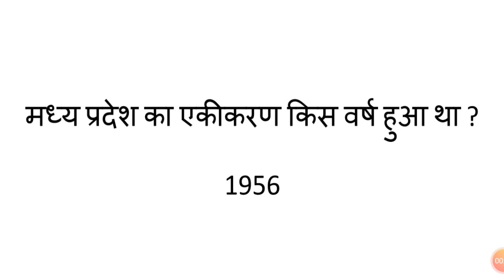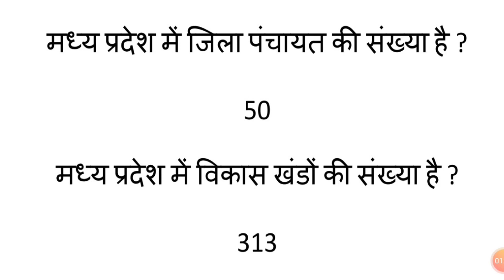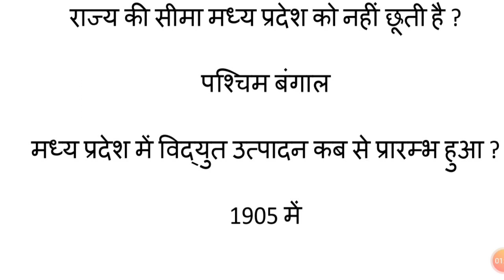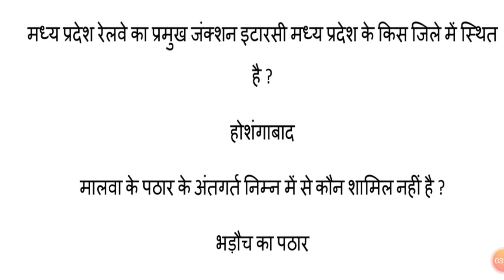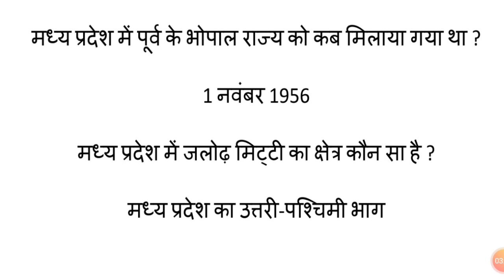mp gk hindi/Madhya Pradesh samanya Gyan/सामान्य ज्ञान मध्य प्रदेश/mp general knowledge/mp gk 2021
We @ knowledge arc are trying to provide informative videos to students who can't afford educational courses online. we aim to provide equal chance to every student preparing for Govtjobs

This video focuses on previous years paper of Upsc Exams,so students can get idea of level of exam and theme of questions being asked. if you have any suggestions please feel free to share With us.